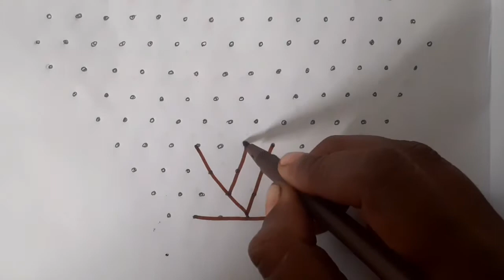big size lotus with sangu kolam | beautiful lotus kolam with sangu kolam 15×8 dots |beginners kolam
beautiful lotus with sangu kolam  15×8 dots
beginners kolam
easy kolam
simple steps lotus with sangu kolam 15×8 dots